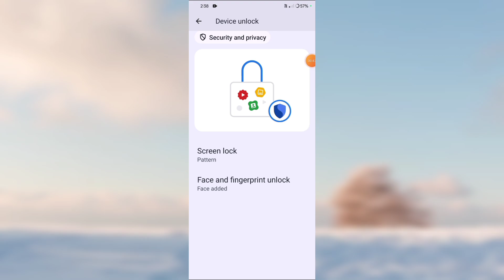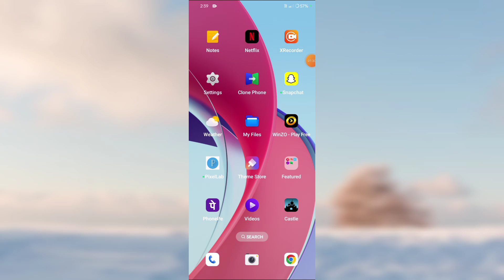Realme P2 Pro 5G Me Fingerprint Lock Features Use Setting Kare | Finger Lock Set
Realme P2 Pro 5G Me Fingerprint Lock Features
Use Setting Kare |

Finger Lock Set |